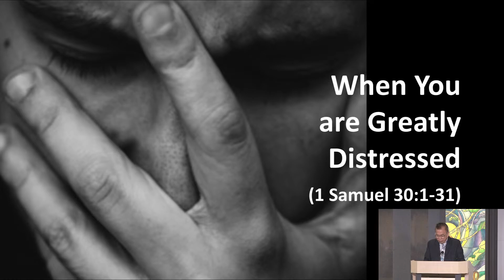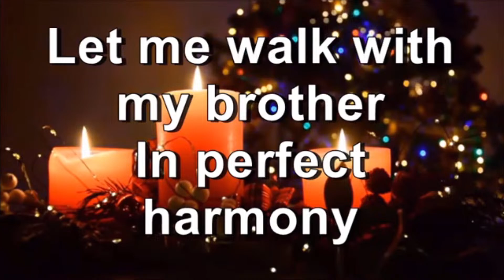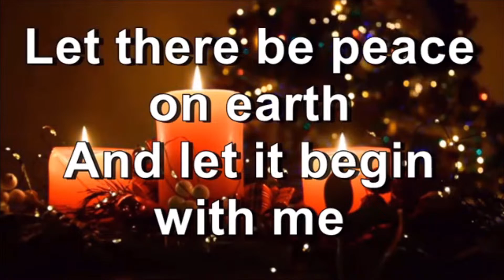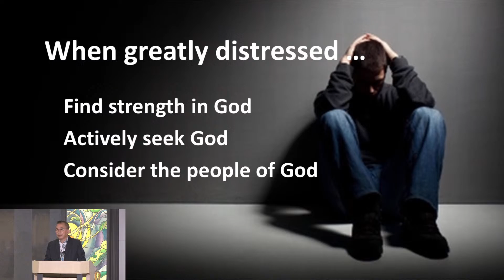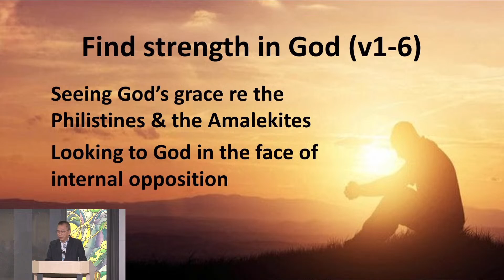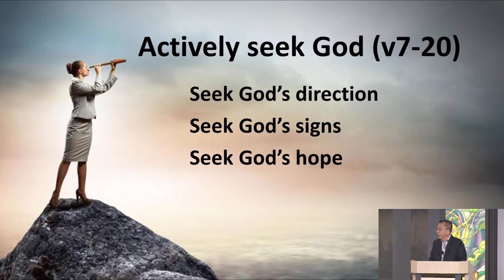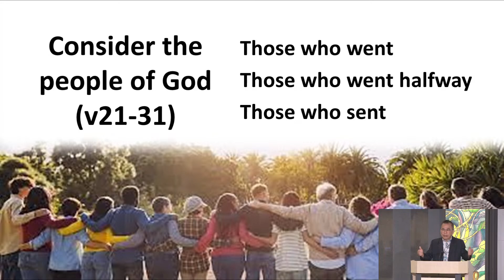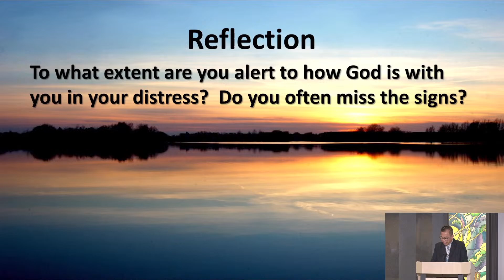When You are Greatly Distressed (Dr. Herbert Tan) | 1 Samuel 30 - 10/12/2023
David and his men reached Ziklag on the third day. Now the Amalekites had raided the Negev and Ziklag. They had attacked Ziklag and burned it, 2 and had taken captive the women and everyone else in it, both young and old. They killed none of them, but carried them off as they went on their way.

3 When David and his men reached Ziklag, they found it destroyed by fire and their wives and sons and daughters taken captive. 4 So David and his men wept aloud until they had no strength left to weep. 5 David’s two wives had been captured—Ahinoam of Jezreel and Abigail, the widow of Nabal of Carmel. 6 David was greatly distressed because the men were talking of stoning him; each one was bitter in spirit because of his sons and daughters. But David found strength in the Lord his God.

7 Then David said to Abiathar the priest, the son of Ahimelek, “Bring me the ephod.” Abiathar brought it to him, 8 and David inquired of the Lord, “Shall I pursue this raiding party? Will I overtake them?”

“Pursue them,” he answered. “You will certainly overtake them and succeed in the rescue.”

9 David and the six hundred men with him came to the Besor Valley, where some stayed behind. 10 Two hundred of them were too exhausted to cross the valley, but David and the other four hundred continued the pursuit.

11 They found an Egyptian in a field and brought him to David. They gave him water to drink and food to eat— 12 part of a cake of pressed figs and two cakes of raisins. He ate and was revived, for he had not eaten any food or drunk any water for three days and three nights.

13 David asked him, “Who do you belong to? Where do you come from?”

He said, “I am an Egyptian, the slave of an Amalekite. My master abandoned me when I became ill three days ago. 14 We raided the Negev of the Kerethites, some territory belonging to Judah and the Negev of Caleb. And we burned Ziklag.”

15 David asked him, “Can you lead me down to this raiding party?”

He answered, “Swear to me before God that you will not kill me or hand me over to my master, and I will take you down to them.”

16 He led David down, and there they were, scattered over the countryside, eating, drinking and reveling because of the great amount of plunder they had taken from the land of the Philistines and from Judah. 17 David fought them from dusk until the evening of the next day, and none of them got away, except four hundred young men who rode off on camels and fled. 18 David recovered everything the Amalekites had taken, including his two wives. 19 Nothing was missing: young or old, boy or girl, plunder or anything else they had taken. David brought everything back. 20 He took all the flocks and herds, and his men drove them ahead of the other livestock, saying, “This is David’s plunder.”

21 Then David came to the two hundred men who had been too exhausted to follow him and who were left behind at the Besor Valley. They came out to meet David and the men with him. As David and his men approached, he asked them how they were. 22 But all the evil men and troublemakers among David’s followers said, “Because they did not go out with us, we will not share with them the plunder we recovered. However, each man may take his wife and children and go.”

23 David replied, “No, my brothers, you must not do that with what the Lord has given us. He has protected us and delivered into our hands the raiding party that came against us. 24 Who will listen to what you say? The share of the man who stayed with the supplies is to be the same as that of him who went down to the battle. All will share alike.” 25 David made this a statute and ordinance for Israel from that day to this.

26 When David reached Ziklag, he sent some of the plunder to the elders of Judah, who were his friends, saying, “Here is a gift for you from the plunder of the Lord’s enemies.”

27 David sent it to those who were in Bethel, Ramoth Negev and Jattir; 28 to those in Aroer, Siphmoth, Eshtemoa 29 and Rakal; to those in the towns of the Jerahmeelites and the Kenites; 30 to those in Hormah, Bor Ashan, Athak 31 and Hebron; and to those in all the other places where he and his men had roamed.